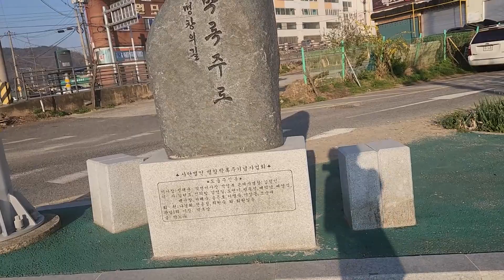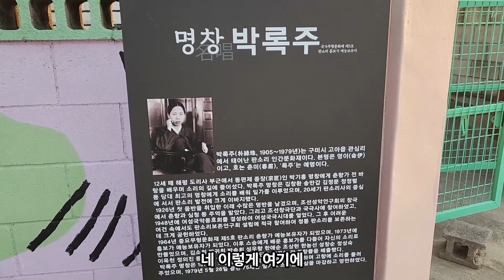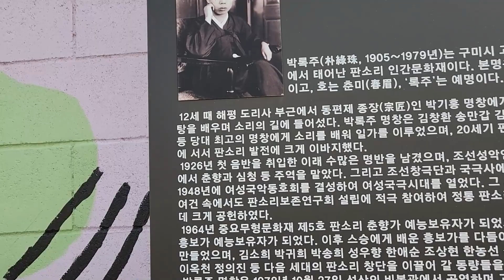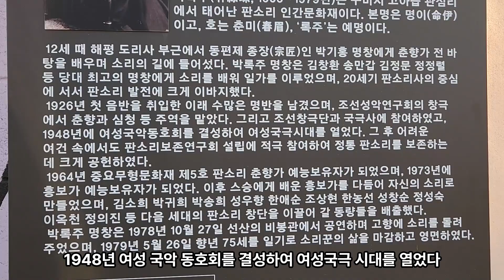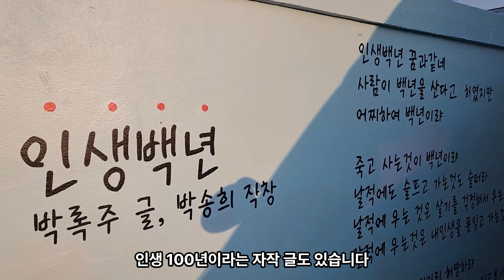소설가김유정이스토킹한여자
태양을담다 태양농장입니다
박록주 명창이 살던 곳을 둘러보고
그 곳과 관련된 이야기를 전해 드립니다
벚꽃길도 있고 이제 올해의 벚꽃도 지는군요